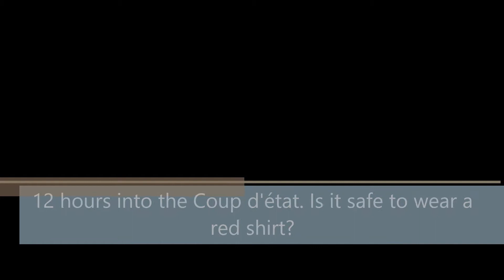Coup d'état in Bangkok Thailand. Is it safe for foreigners to wear a red shirt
Is it safe for foreigners to wear a red shirt in Bangkok Thailand?